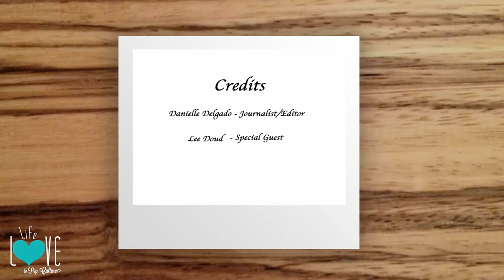Lee Doud Talks About His Web Series "I'm Fine" - Life, Love, and Pop - Culture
Lee Doud is an actor and producer who can currently be seen in the web series, "I’m Fine." The original series is in its second season, and can currently be streamed on Dekkoo. Doud is spilling all about his role on the show, and his upcoming projects.